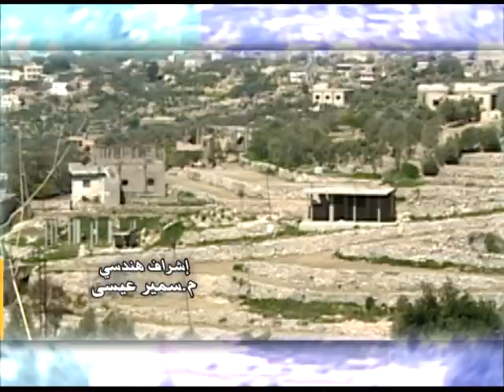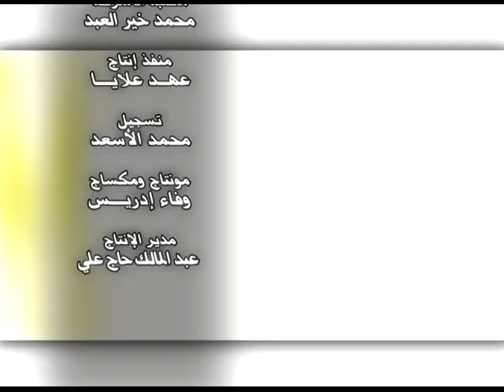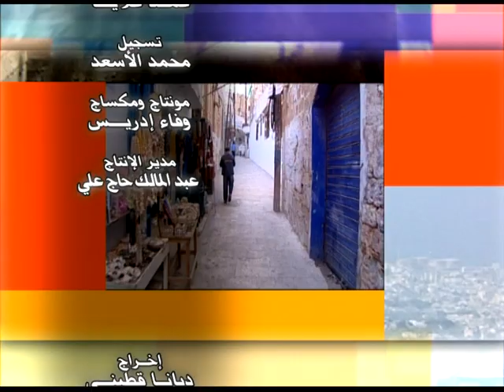مشوار سوري بلدة الجديدة ريف اللاذقية مع احمد عياش